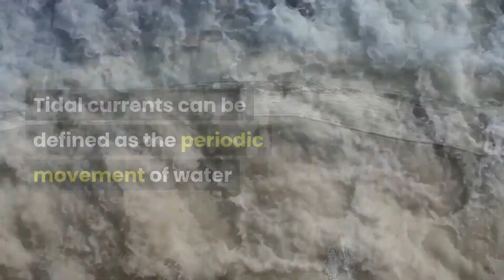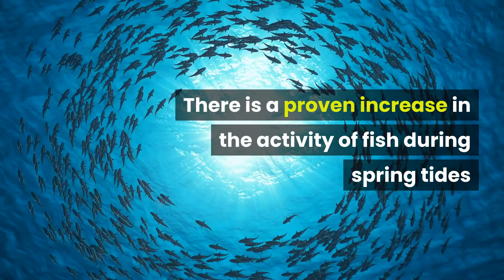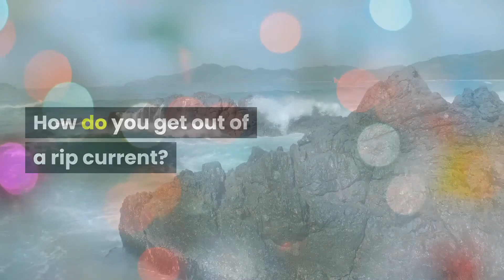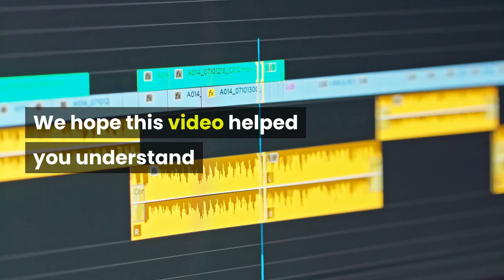what is the difference between tide and current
Tides go up and down

currents move left and right.

Tides create a current in the oceans

near the shore

and in bays along the coast

Tides are characterized by water moving up and down

over a long period of time.

When used in association with water

the term "current" describes the motion of the water.

What is a tidal current?

Tidal currents can be defined as the periodic movement of water

driven principally

though not necessarily exclusively

by a head difference created by

out-of-phase ocean tides at each end of a restriction.

What are the 4 types of Tides?

The 4 types of tides are

High tide

Low tide

Spring tides

and

Neap tides

High tide: when the sea water reaches its greatest height within the tide cycle.

Low tide: when the sea water reaches its lowest height within the tide cycle.

Spring tides: During the full moon and new moon phases

the Moon and the Sun are aligned

and their effects combined

producing the spring tides.

There is a proven increase in the activity of fish during spring tides

above all if these coincide with sunrise or sunset

and these are the most propitious days for fishing.

Neap tides

During waxing and waning moons

the effects are detracted

thereby obtaining tides of less amplitude called

neap tides.

The movement on the seabed tends to be less

and this normally results in days

that are less propitious for fishing

than days with spring tides.

How do tides work?

The moon's gravitational pull generates something called the tidal force.

The tidal force causes Earth

and its water

to bulge out on the side closest to the moon
and the side farthest from the moon.
These bulges of water are high tides

So basically

High tides and low tides are caused by the moon.

Enough about tides.

What about currents?

How does a rip current form?

Rip currents form when waves break near the shoreline

piling up water between the breaking waves and the beach.

One of the ways this water returns to sea is to form a rip current

a narrow stream of water moving swiftly away from shore

often perpendicular to the shoreline.

Do rip currents pull you under?

There is no current that will pull you under in the ocean

There are many different types of rip currents

and they form in several ways

Quickly changing wave heights

which occur when a large set of swells rolls in

can trigger a rip current

Breaking waves are the key ingredients for all rip currents

How do you get out of a rip current?

Rip currents are dangerous currents

that pull people out to sea and can move faster than Olympic swimmers in the water

In general

you can escape a rip current by swimming parallel to shore.

But since not all currents go straight out

sometimes it's easier to swim one direction instead of the other.

How to spot a rip current?

Look for deeper darker colored water

Fewer breaking waves

Rippled surface surrounded by smooth water

Also

Sand floating on the water beyond the waves

Rip currents don’t always display all signs

Sometimes only 2 signs will be visible

So always spend time checking the water

Before going in.

We hope this video helped you understand

The difference between

Tide and currents

If you enjoyed this video and found it helpful.